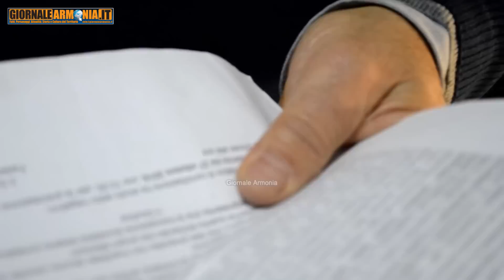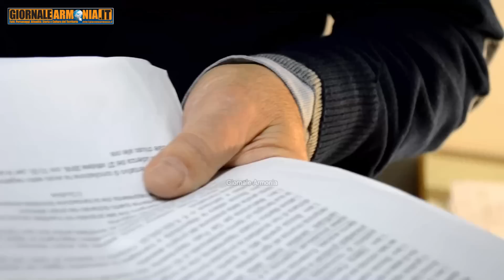INTERVISTA A MARTINO SCIALPI. 13 MAI RICONOSCIUTO 36 INDAGATI - 04/03/2016